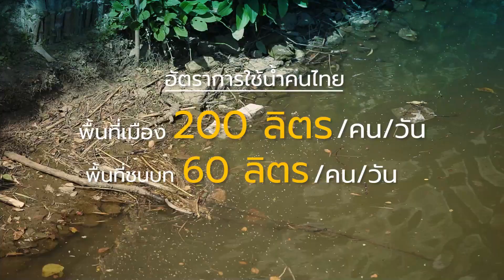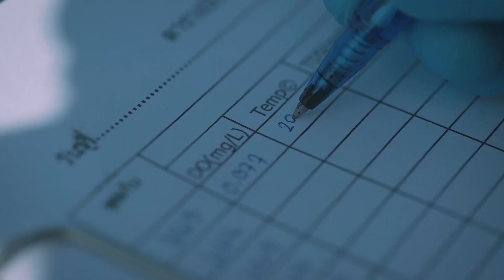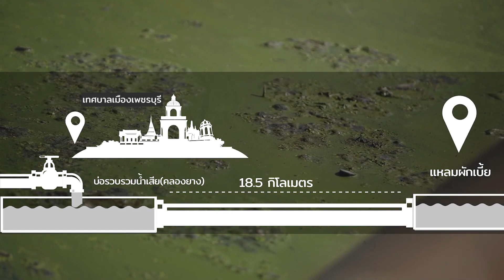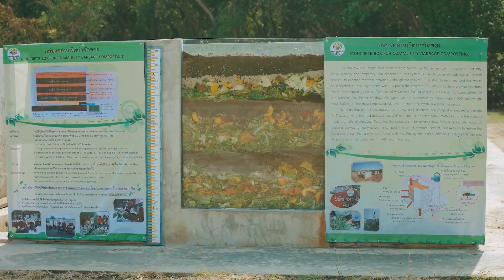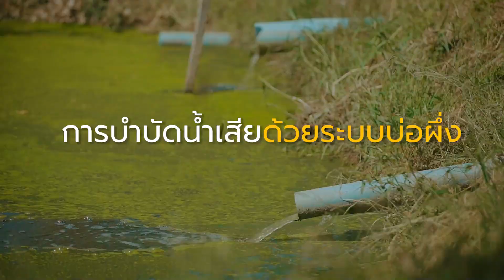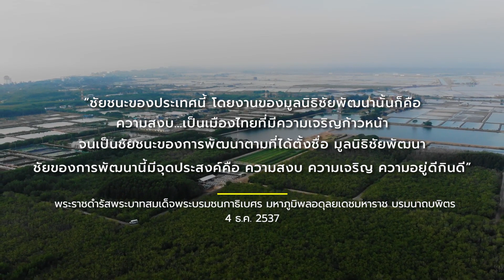รู้คิดรู้ทำ 10 นาที โครงการศึกษาวิจัยและพัฒนาสิ่งแวดล้อมแหลมผักเบี้ยอันเนื่องมาจากพระราชดำริ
โครงการศึกษาวิจัยและพัฒนาสิ่งแวดล้อมแหลมผักเบี้ยอันเนื่องมาจากพระราชดำริ เป็นโครงการต้นแบบเพื่อถ่ายทอดองค์ความรู้เทคโนโลยีการกำจัดขยะและบำบัดน้ำเสียชุมชนโดยใช้หลักการธรรมชาติช่วยธรรมชาติ ตามแนวพระราชดำริ ผลการดำเนินงานส่งผลให้เกิดความอุดมสมบูรณ์ของระบบนิเวศในป่าชายเลน ความหลากหลายของสัตว์หน้าดิน สัตว์น้ำขนาดเล็ก สัตว์เศรษฐกิจบริเวณหน้าหาดแหลมผักเบี้ย รวมถึงสร้างอาชีพและรายได้ให้แก่ชุมชน
สำนักงานกรุงเทพฯ (Bangkok Office):
FB. โครงการพระราชดำริฯ แหลมผักเบี้ย